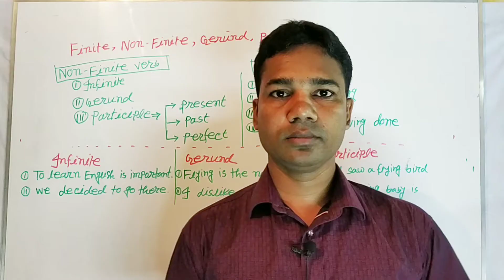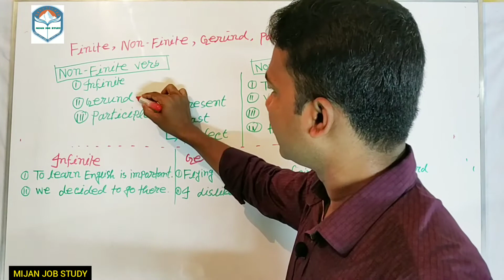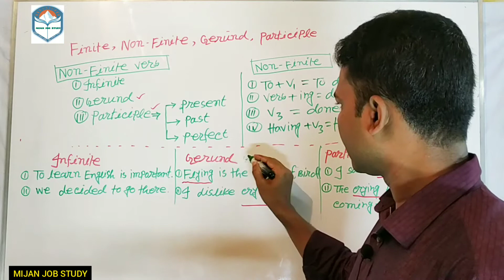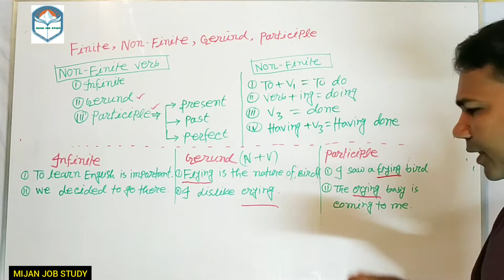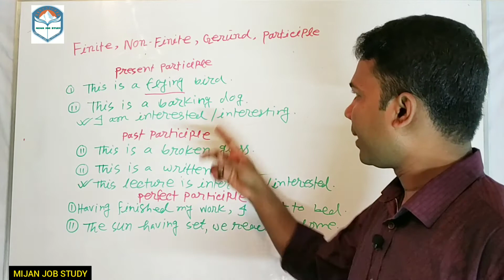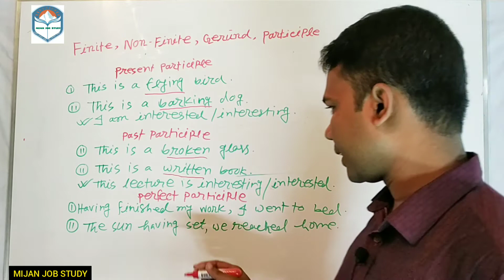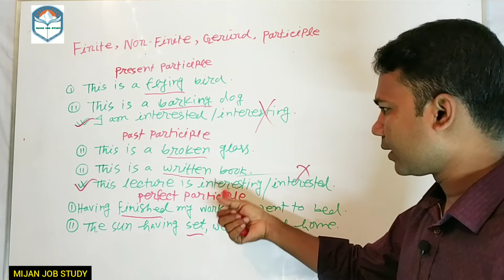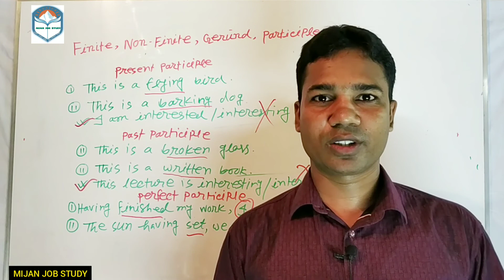যেভাবে Gerund, participle , infinite চিনবেন। how to identify Gerund, participle and infinite.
প্রস্তুতি যেখানে কঠিন যুদ্ধ সেখানে সহজ